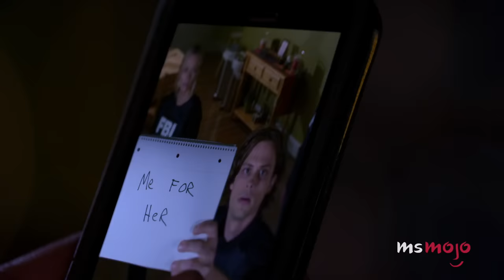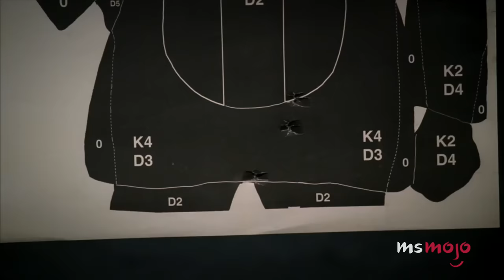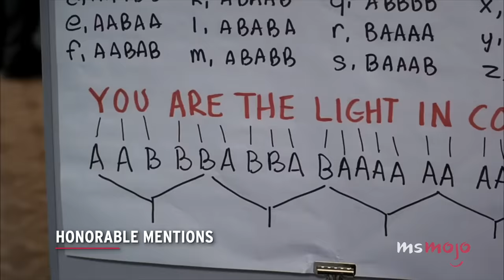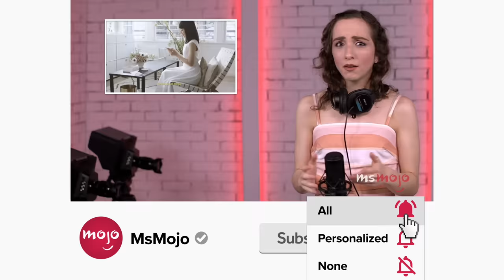Top 10 Times Spencer Was the Best Character on Criminal Minds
Most of the time, Spencer was the best character on "Criminal Minds." Our countdown includes Reid vs Tobias, playing chess, undercover, and more! What's YOUR favorite Spencer moment?